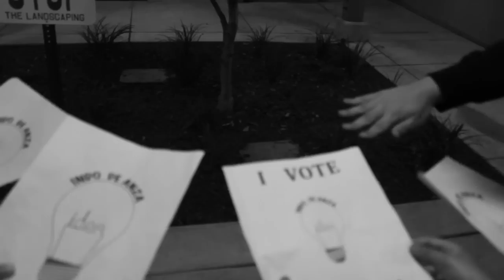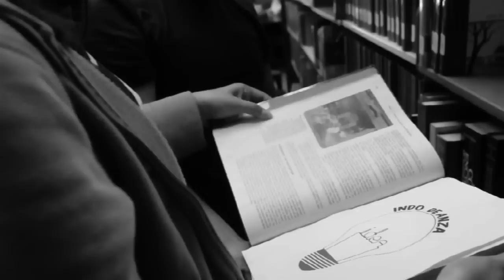IDEA TEASER FINAL